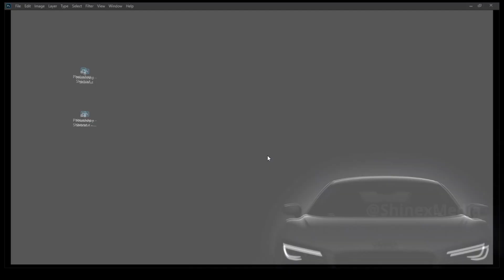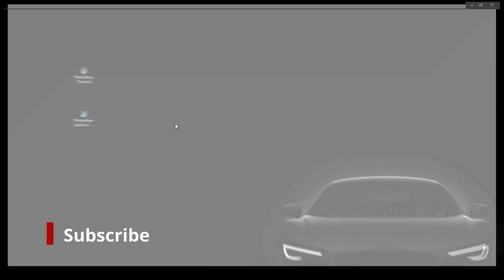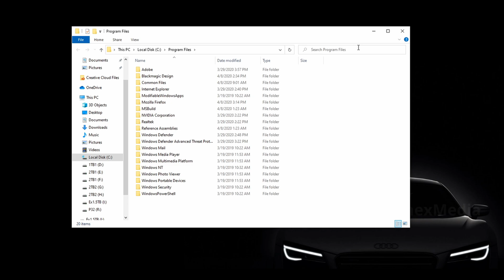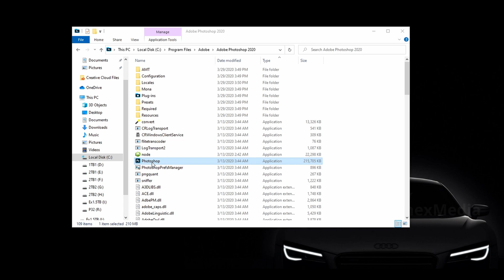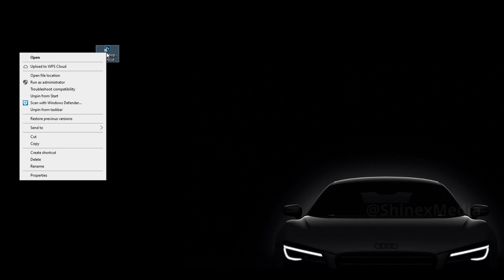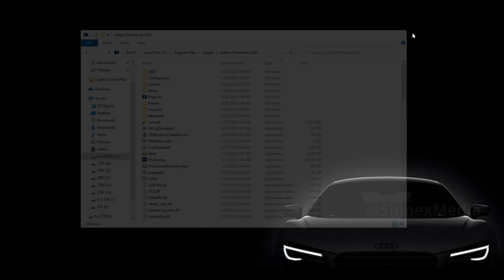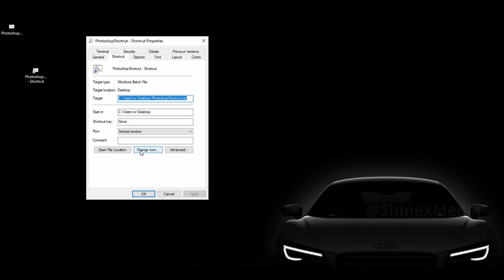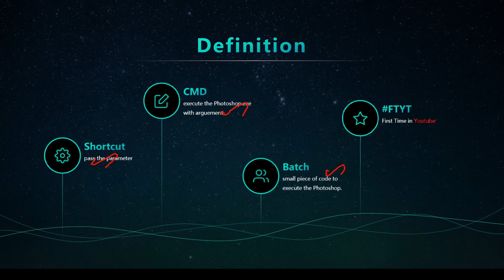Photoshop Tutorial | Hide Photoshop Splash Screen | Tamil | Photoshop Trick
This video helps to run Photoshop without Splash Screen.

Test with latest version of Adobe Photoshop CC 2020

We can execute Photoshop CC 2020 or any other versions without SPLASH SCREEN in this new method.

Thanks